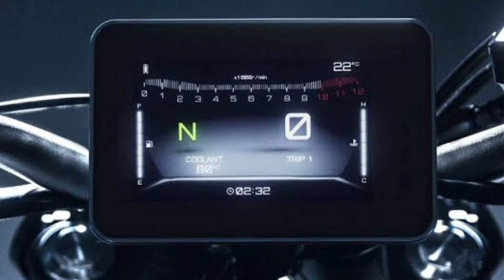NOVA MT-07 2023/24 LANÇADA E CHOCA UM TOTAL DE ZERO PESSOAS